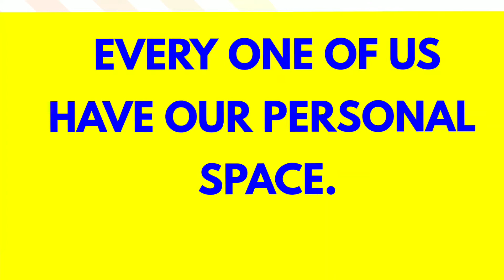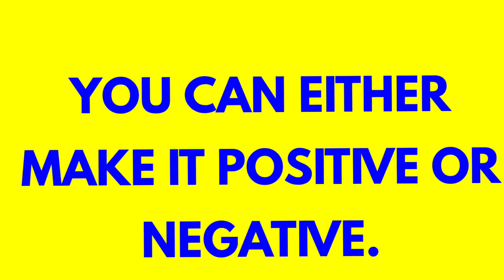How to change the game. (How to deal with a bully)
Many teenagers through life being bullied by people which adversely affect them later in adulthood. In this video, I have shared ways to deal with a bully.

It is not okay to keep quiet, you can change the game.

Have you been bullied? How did you deal with the bully?
Are you being bullied and you want to know how to change the game? This video is for you.

You don't have to remain in that situation.